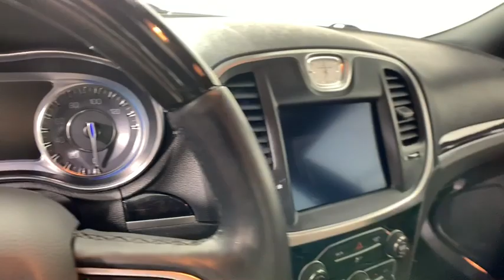2018 Chrysler 300 Morrow, Peachtree City, Newnan, McDonough, Union City, GA W159504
Bright White Clearcoat U 2018 Chrysler 300 available in Morrow, Georgia at Hennessy Mazda Buick GMC. Servicing the Peachtree City, Newnan, McDonough, Union City, GA area.